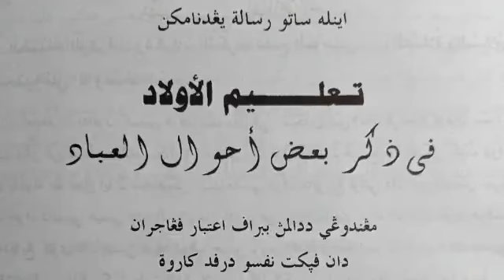ตะลีมุลเอาลาต EP09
ตะลีมุลเอาลาต
ผู้ที่ต้องอยู่ในนรกตลอดกาล และผู้ที่ได้ออกจากนรก